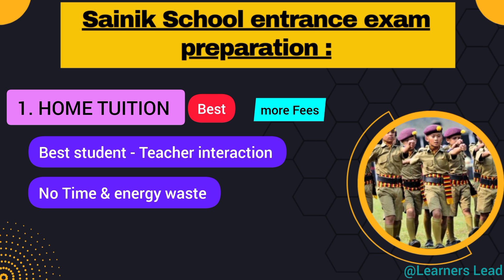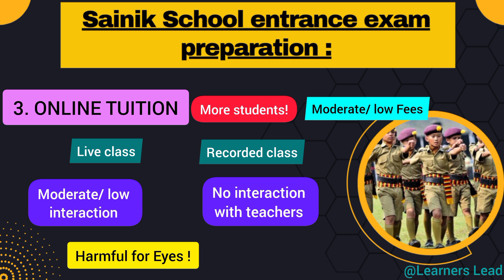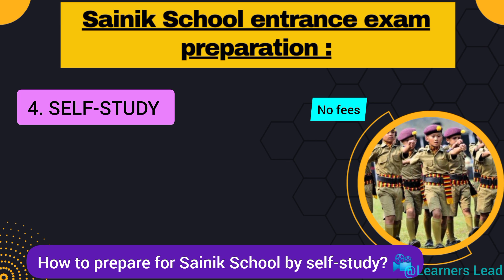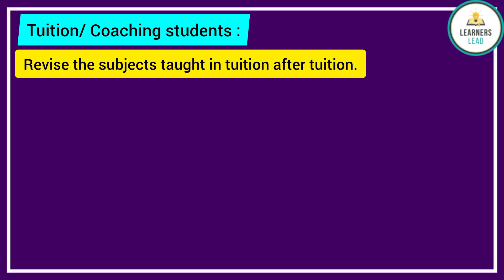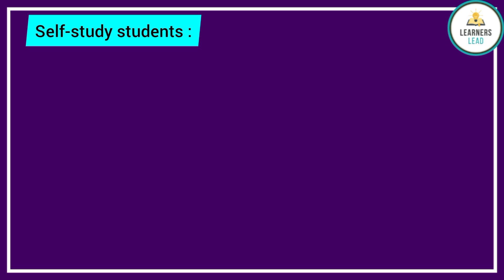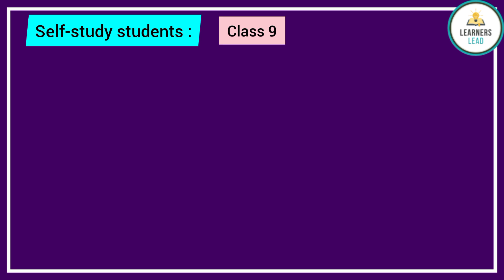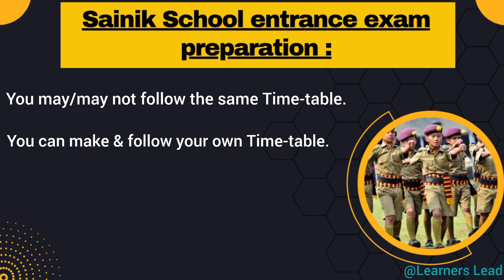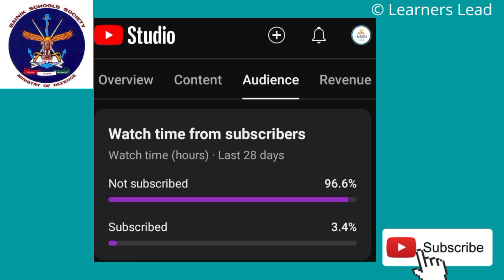Sainik School preparation in SUMMER vacation🌅गर्मी की छुट्टियों में सैनिक स्कूल की तैयारी कैसे करें?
how to crack Sainik school entrance exam class 9
how to prepare for Sainik school entrance exam for class 6
how to prepare for Sainik school entrance exam
best book for Sainik school entrance exam
balachadi sainik school jamnagar

Sainik school form fillup
Sainik school exam pattern
sainik school book
Sainik school ki taiyari
best book for Sainik school entrance exam Sainik school book for class 9
sainik school me admission kaise hota hai
all India Sainik school entrance exam
sainik school entrance exam preparation strategy
Sainik school me padhai Kaisa hota hai
Sainik school facilities
how to prepare for Sainik school entrance exam class 9
Sainik school Amravathinagar
Sainik school Gorakhal
Sainik school Korukunda
school admission process
sainik school mein admission kaise hota hai